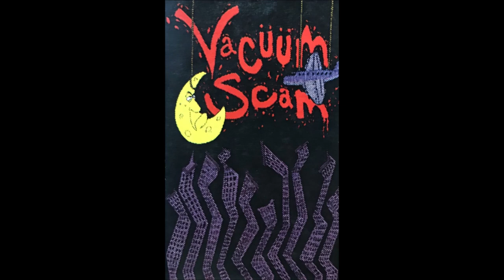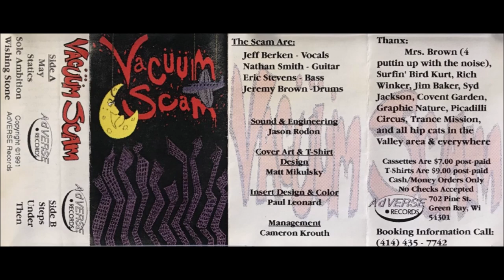Vacuum Scam - Vacuum Scam (1991 Full Album)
Vacuum Scam (often stylized as Vacüüm Scam) was a Rock/Punk band from Green Bay, Wisconsin. They put out 2 known albums, this being the first output from the group. Only known to be released on cassette, this is an album that's hard to come by! Coming out in 1991, the group had a background of punk rock. Clocking in at just around 23 minutes, it's very digestible! The group reformed again to play a show about 5 years ago (as of 2019), and the house was packed!

The tracklisting is as follows:
1. May 00:00
2. Statics 04:43
3. Some Ambition 07:53
4. Wishing Stone 10:35
5. Steps 12:49
6. Under 15:44
7. Then 19:35

Credits:
Bass – Eric Stevens
Cover, Design – Matt Mikulsky
Design – Paul Leonard
Drums – Jeremy Brown
Guitar – Nathan Smith
Management – Cameron Krouth
Sounds, Engineer – Jason Rodon
Vocals – Jeff Berken

You can view more information about this release on discogs, visit this